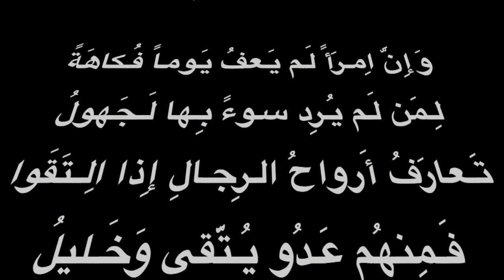طرفة بن العبد - لهندٍ بحزانِ الشريفِ - بصوت فالح القضاع